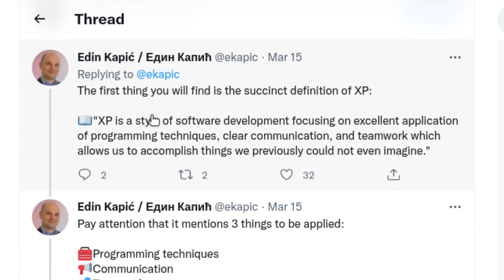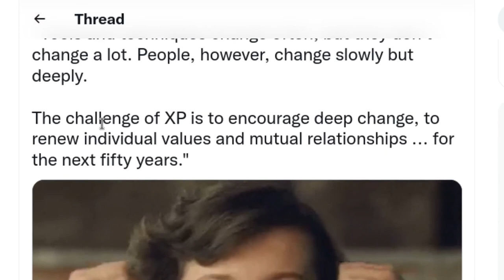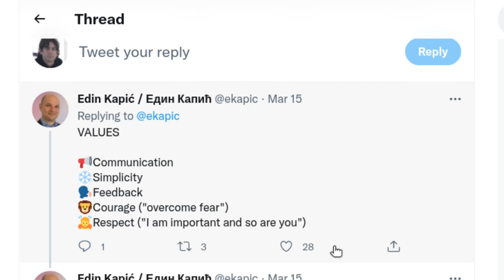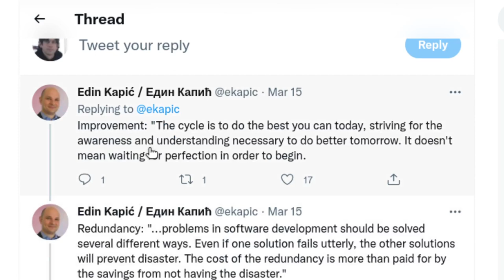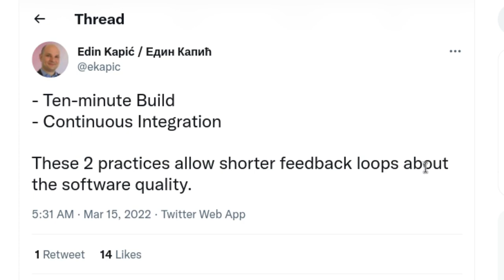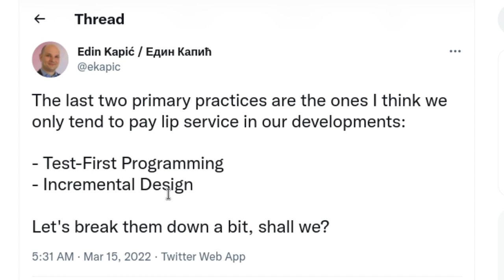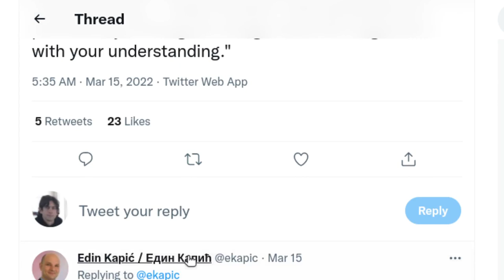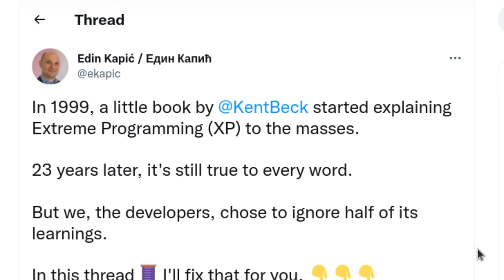Fio de Edin Kapić / Един Капић sobre Programação Extrema (XP)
O livro em sua primeira edição